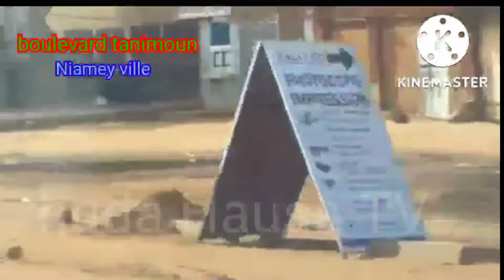😭Boulevard Tanimoun inonde 😭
Boulevard Tanimoun ce jour 16h pendant 3mn50s mon cœur est gâté par ce spectacle désolant…
Ville de Niamey, Mr le Maire de la commune 2 et 3, Renforcez les équipes de balayages mais surtout trouvez les moyens de doter ce Tronçon de canniveaux et mettez à la disposition des riverains des depotoirs. Ça ne va pas

route dingass magaria ver zinder Niger

RADDI ZUWA GA Mai gaba gadi sheikh sani rabiu Alkanawi || sarki zaki

SOJOJIN France A Niamey

sarki zaki

SOJOJIN faransa a birnin yamai

France armed in Niger capital City
armee francaise au niger

JAWAHIRUL MA'ANI A MAHANGAR SHARI'A || sarki Zaki

RADDI ZUWA GA YAN DARIQA sheikh sani rabiu Alkanawi || sarki zaki